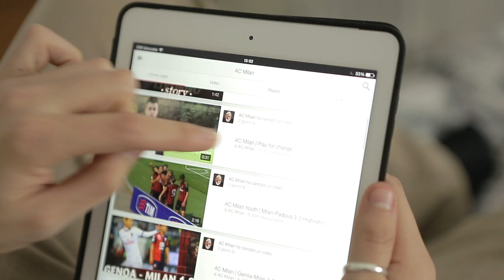Dove può portarti un sorso di Levissima? | Episodio 1 | AC Milan Official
In ogni momento della giornata il Milan è sempre nella tua testa? Scopri dove può portarti un sorso di Levissima!